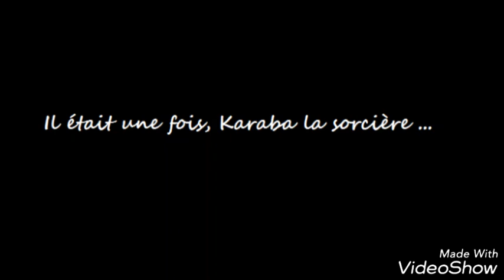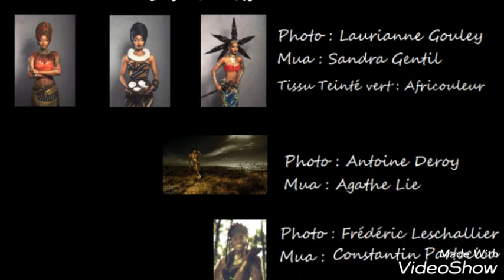Exposition "Tampali" présentée par Assina Dreams, Pan african film festival Los Angeles 2017.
Exposition Tampali ! Le festival du film Panafricain à Los Angeles invite les visiteurs à découvrir 150 films issues de la diaspora noire mondiale ainsi que 100 artistes qui vont présenter leurs œuvres pour ses 25 ans.
    L'artiste Assina Dreams vous propose de découvrir une réinterprétation en photo des personnages mythiques ou mystiques tels que "Karaba la socière", "La reine Nzinga d'Angola", "La reine téké Ngalifourou" dite la maîtresse du feu et Mamy Wata la sirène des eaux. Elle se met en scène pour vous plonger au cœur des contes et légendes africaines. C'est l'exposition "Tampali" présentée du 9 - 20 /02 /2017 à Los Angeles.
  Venez voir les coiffures, les foulards, les costumes, les bijoux en laiton, en plumes, les masques africains, les vases, les sceptres de chef, les fétiches, venez plonger dans ce monde magique qui rappellent des civilisations éteintes.